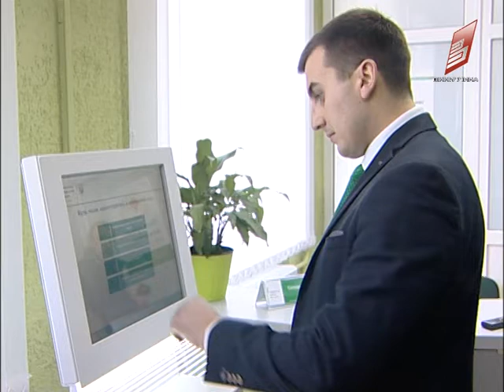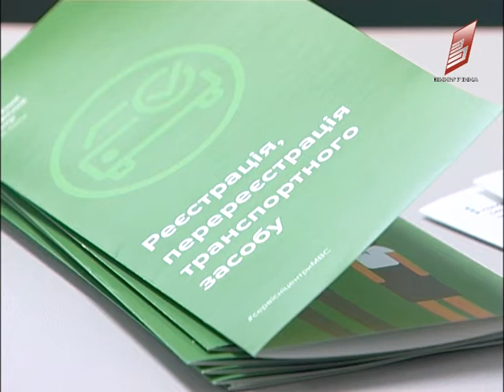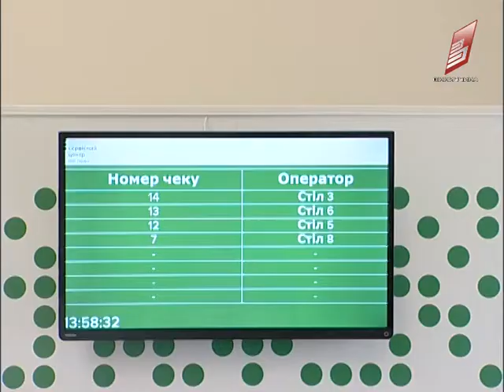Сервісний центр МВС у Вінниці 08 12 2016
Сучасний сервісний центр МВС відкрили у Вінниці замість колишнього МРЕВ. Відтепер заміну водійського посвідчення здійснюватимуть за 30 хвилин, а реєструватимуть авто за 2-3 години. Центр оснащений електронною чергою і кожен охочий зможе залишити оцінку якості надання послуг. Вінницький сервісний центр став сьомим в україні що замінив колишній МРЕВ.